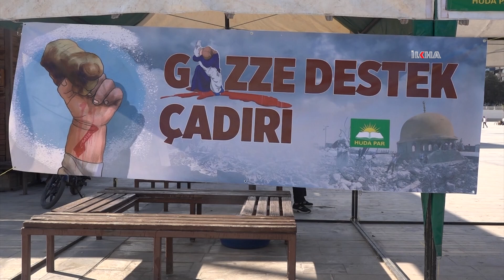HÜDA PAR Şanlıurfa İl Başkanı Polat'tan Gazze'ye destek çadırına davet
HÜDA PAR Şanlıurfa İl Başkanı Faruk Polat, Filistin halkına ve mücadelesine destek amacıyla kurulan destek çadırına tüm Şanlıurfa halkını davet etti.

Değerli İzleyicilerimiz;